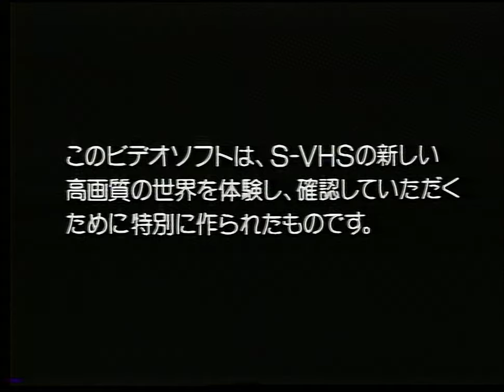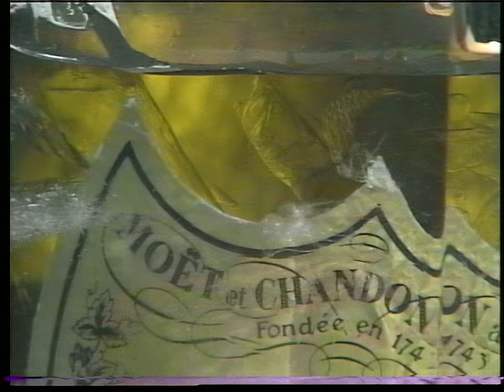Ｗ･Ｈ･Ａ･Ｔ (Late-80's High Quality 60FPS S-VHS National/Panasonic Demonstration Tape)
xxxxxxxxxxxxxxxxxxxxxxxxxxxxxxxxxxxxxxxxxxxx

This footage is of "Ｗ･Ｈ･Ａ･Ｔ" which is a promotional S-VHS video cassette produced by National (Panasonic / Matsushita) & only sold in Japan likely in the late 80's. This rare cassette is one of the few pre-recorded S-VHS tapes available to the public.

The demo cassette features a very 1980's model and her rather emotional experience doing a photoshoot. The scenes emphasize the high-detail-resolution of the S-VHS format using fabrics and various beauty objects such as palettes, brushes, & lipsticks.

The background audio is probably the most interesting part of this tape. Based around the word "WHAT", this catchy, generic 80's synthpop track will stump you with it's lyrics. +10 internet points to the first person to figure them out.

xxxxxxxxxxxxxxxxxxxxxxxxxxxxxxxxxxxxxxxxxxxx

This was played back with a restored Victor HR-W1 W-VHS deck.

xxxxxxxxxxxxxxxxxxxxxxxxxxxxxxxxxxxxxxxxxxxx

If you want to follow me for updates or want to help me afford a pair of stilettos to match the most recent color of my leg hair, please click the link below: